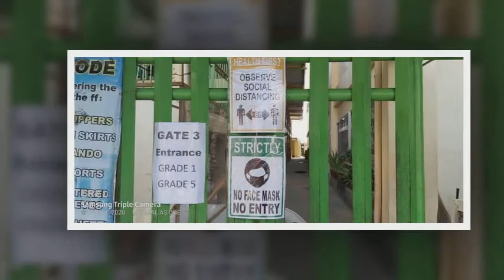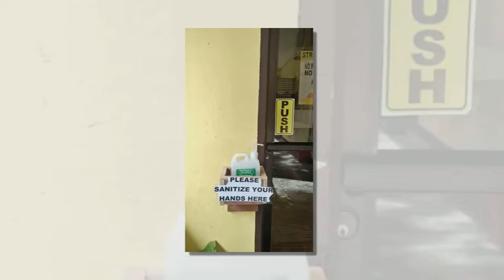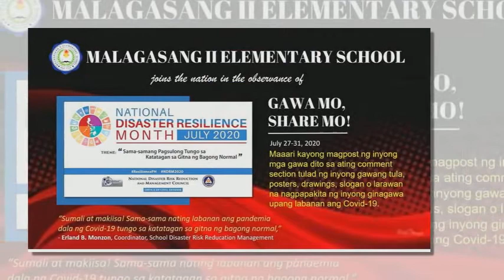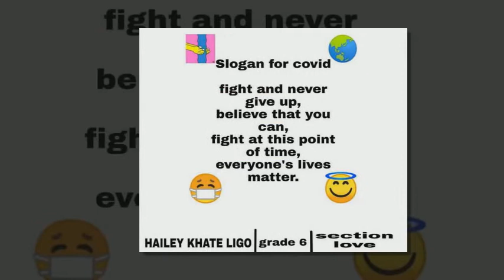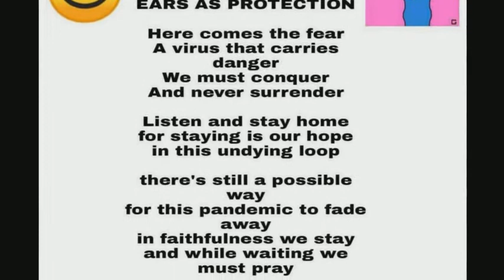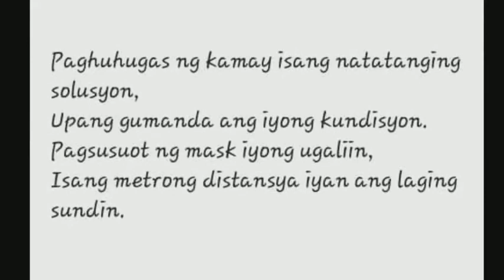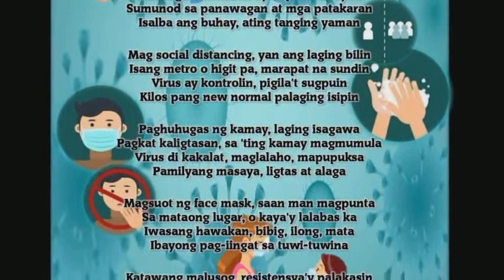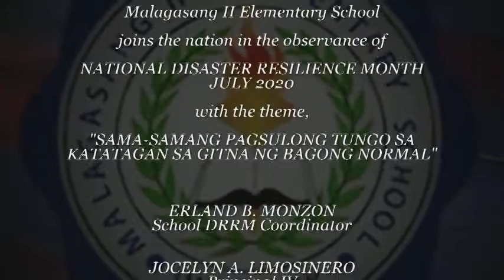M2 ES DRRM 2020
Malagasang II Elementary School joins the nation in observation of National Disaster Resilience Month July 2020